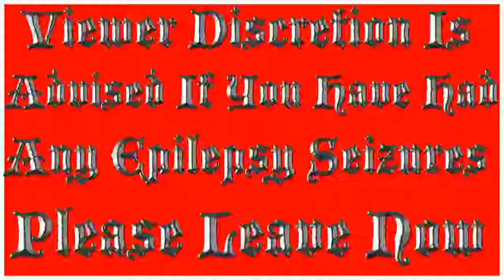RAINBOW SIX® SIEGE #1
GTLgranadePARR Vlog
Ashley bowe